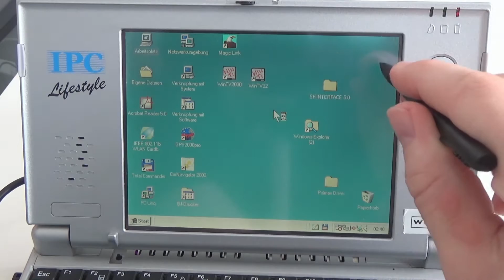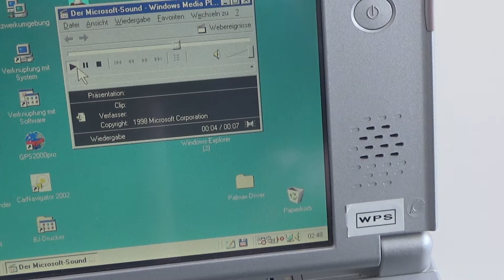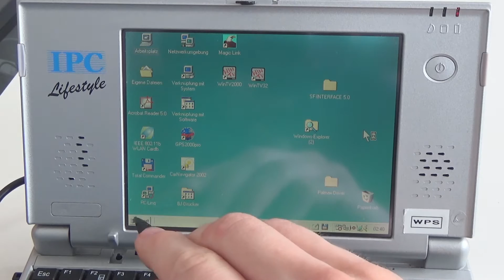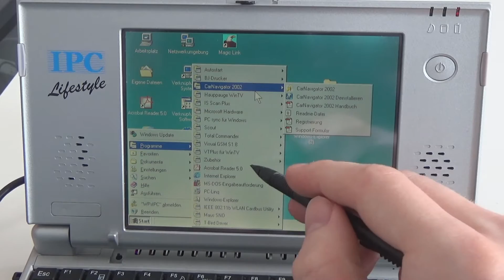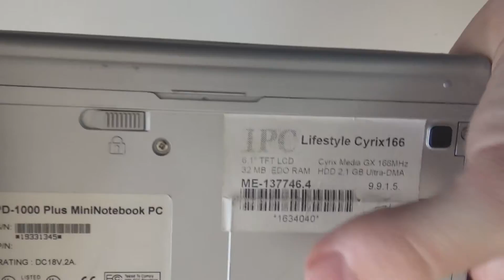IPC Lifestyle • NOTEBOOK-PRÄSENTATION • KEPU94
Mini-Notebooks in der Größe einer VHS-Kassette gibt es einige, nur sind gerade Geräte mit Windows-Betriebssystem Mangelware. 1997 erschien das Toshiba Libretto als erste Gerätschaft dieser Kategorie, 1999 erschien mit dem Palmax PD-1000 Plus eine ebenbürtige Konkurrenz, hierzulande bekannt unter dem Namen "IPC Lifestyle". Für 3490 DM (UVP) bekam man ein niedliches Gerät mit SoC-Chip und ausreichend Performance für Büroarbeiten. Im Gegensatz zum Libretto ist hier ein 6,1" großer Touchscreen eingebaut, der sich mit einem mitgelieferten Stylus bedienen lässt. Sonst kann man sehr viel Peripherie anschließen, denn die Anschlussvielfalt ist für so ein kleines Teil nicht übel.

Der Kauf dieses kleinen Gerätes wurde mir freundlicherweise durch einige Spenden ermöglicht, wofür ich mich sehr bedanken möchte. :D

Der Dank geht an:
myaccounta für 16,18 €
oneblord für 2,00 €
woodenjesus7 für 10,00 €
sACCboy für 20,00 €
Fühlt euch gedrückt und tausendmal geknutscht! :D

►►► INFOS ZUR GERÄTSCHAFT ◄◄◄

IPC LIFESTYLE/PALMAX PD-1000 PLUS (1999)
CPU: Cyrix MediaGXi-S 166 MHz
RAM: 32 MB
HDD: 2,1 GB
Display: 6,1" Touchscreen-TFT
Betriebssystem: Windows 98 SE (normal Windows 98)

►►► WEITERE INFOS ◄◄◄